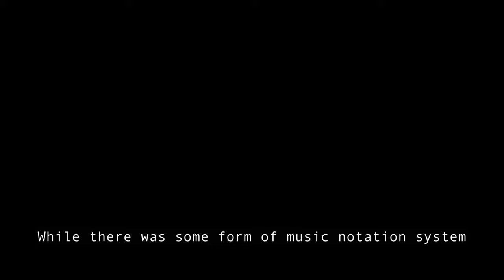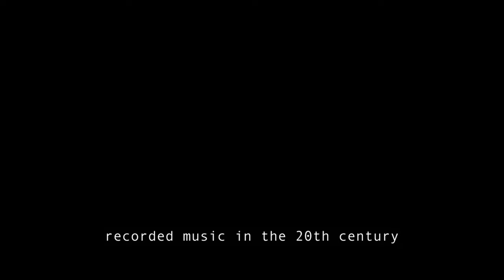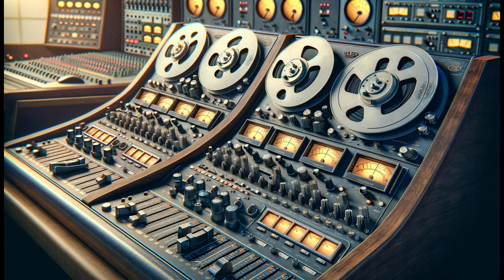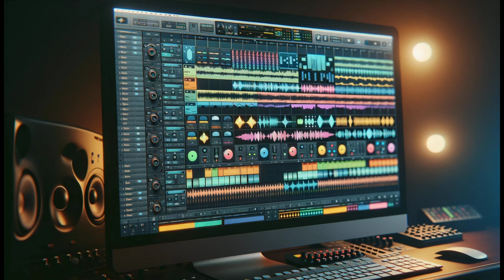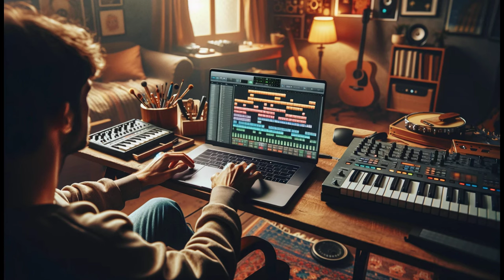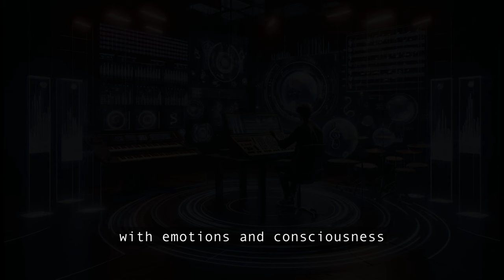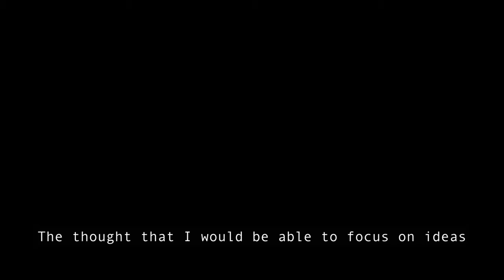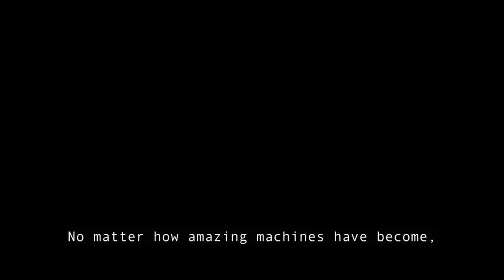Will AI Make Creatives Obsolete?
Dive into an enthralling narrative journey with us as we ponder a question that stirs the minds of artists and innovators: Will AI render creatives a relic of the past?

🔍 In This Video:

We take a voyage through history, back to the times when storytellers were the vibrant essence of our cultures. From the bards of Europe to the griots of Africa, we explore how these narrators wove the rich tapestry that became our shared heritage.

📖 The Gutenberg Shift:

Witness how Johannes Gutenberg's printing press ignited a cultural revolution, transforming storytellers from oral custodians to literary pioneers.

🎶 The Symphony of Progress:

Discover the transformation of music from ephemeral melodies to grand symphonies, and how the recording revolution led to a symbiotic dance between live and recorded performances.

🎧 From Analog to Digital:

Trace the journey from single-track recordings to the marvels of multitrack, and how digital advancements allowed music to transcend traditional boundaries.

🎹 The Rise of New Soundscapes:

Explore the advent of synthesizers and samplers, instruments that crafted the very fabric of modern music genres.

💽 Digital Recording: An Artistic Liberation:

Delve into the world of digital recording, where creative expression found new dimensions through loops, samples, and the magic of editing.

🖼️ Visual Arts and Photography: The Image Evolution:

Visual arts have also danced with technological change, where once photography challenged painters, now AI prompts us to rethink creativity.

🤖 AI: The New Frontier:

And now, AI stands at the threshold of our creative domains. But is it a contender or a collaborator?

We demystify AI, from image generation marvels like Mid Journey to the vast potentials of digital audio workstations, and how they can become the instruments of today's creatives.

👩‍🎨 Human Connection: The Core of Creativity:

At the heart of it all lies the unquenchable human desire for connection. For creativity is not just about the tools we use, but the stories we tell and the human spirit that imbues them with life.

✨ Join Us:

So, will you be a bystander or a pioneer in this new era? The stage is set, and the tools await. It's time to create, to tell our stories, to be the storytellers.

Share your thoughts, your fears, and your vision for the future of creativity in the age of AI.

00:00 – Intro
00:25 – Storytellers
00:57 – Printing Press
01:12 – Books
02:42 – Music Notation
03:37 – Recording
04:43 – Multitrack Recording
05:40 – Synthesizers, Sequencers and Samplers
06:25 – Digital Recording and Computers
07:45 – Patterns
08:31 – AI
11:03 – Human Connection
11:53 – Outro